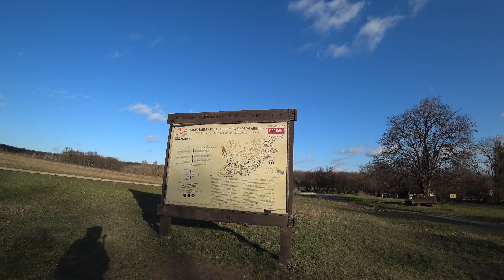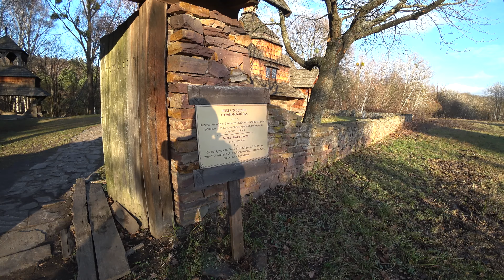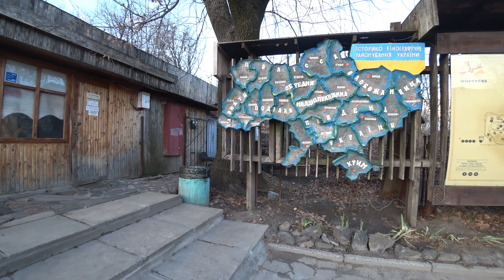88. Прогулка по Украине, часть 7. Ну мы и попали! 4К.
Вроде и путь был не долгим, но мы уже не там, где мощная энергетика огромного города, а спокойствие и умиротворение. Украина! Такая, как она есть. Давайте с нами!

NB! Уважаемые зрители, это некоммерческий канал, созданный для моей семьи, друзей и близких мне людей и для тех кому было бы интересно увидеть мир моими глазами, почувствовать то, чем я живу, увидеть и открыть для себя что-то новое.
Поэтому никаких доходов с этого я не имею. Следовательно, критика качества контента здесь неуместна, так же как и нецензурные высказывания и оскорбления.
Всё это удаляется и блокируется. Если же есть какие-то конструктивные предложения, замечания всё это приветствуется и если я даю неверные комментарии, то буду рад, если меня поправите.
А в остальном... просто заходите на мой канал, смотрите моё видео, узнавайте что-то новое или вспоминайте давно забытое старое...
И да, вы уже наверное заметили, что мы уже не самой юной возрастной категории, поэтому контент рассчитан в основном на зрителя категории 40+. Приятных просмотров!